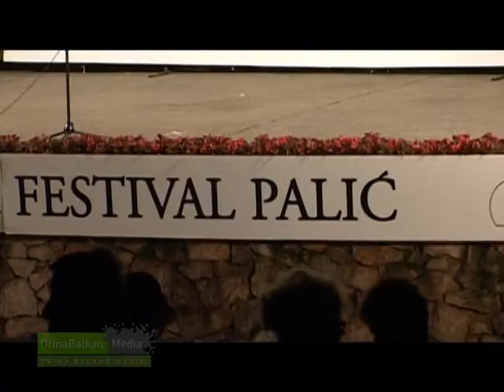Nikola Kojo insert iz TV emisije FILMSKI ZURNAL